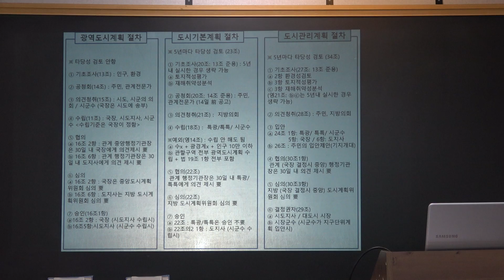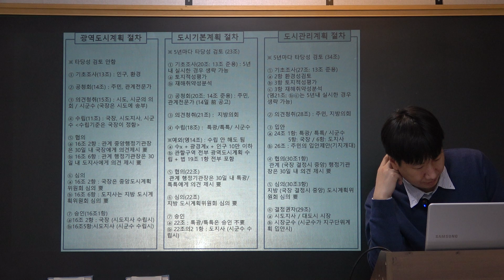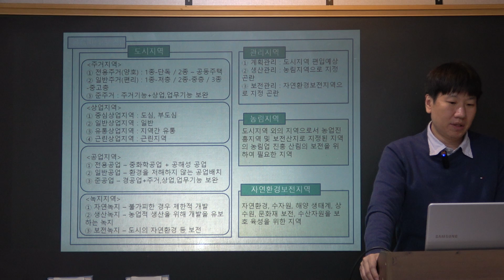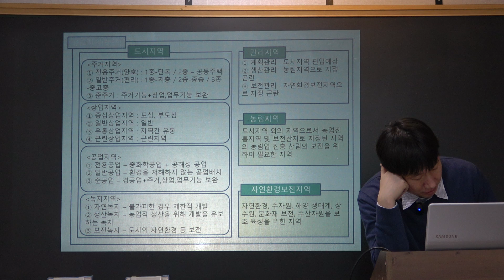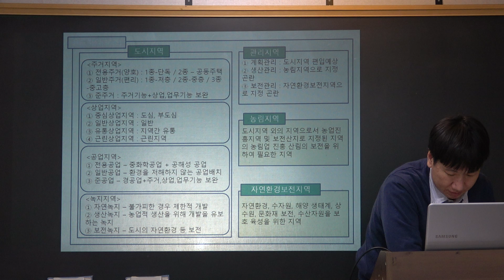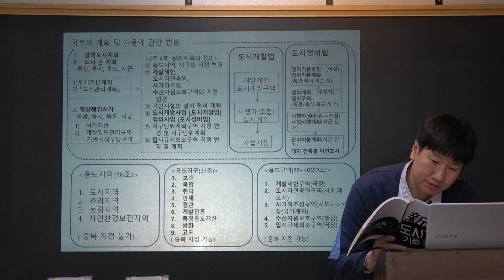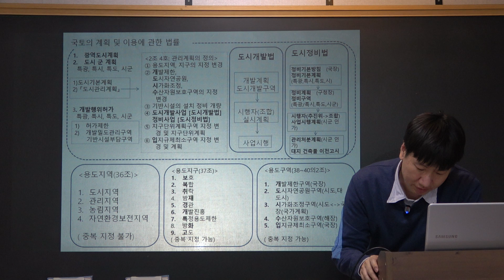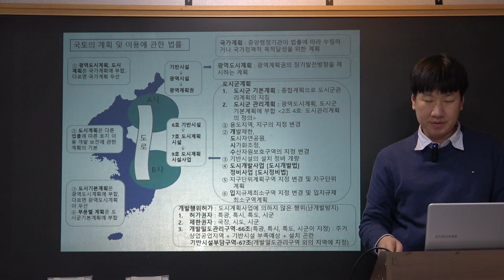장원급제(기출해설) 정병찬 도시계획론 03강